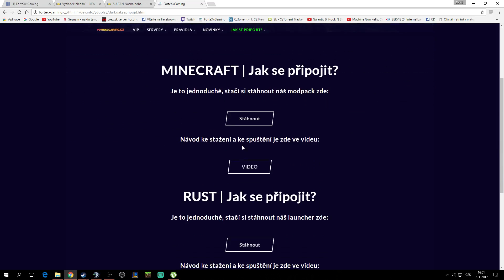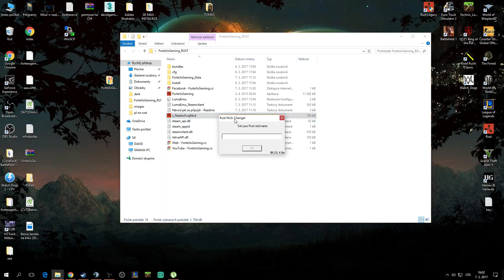| Tutoriál | - Jak se napojit na RUST server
Vítejte u dalšího videa, kde si ukážeme jak se připojit na náš RUST server !
IP : net.connect marsoner.crew.sk:28008
OMLOUVÁM SE ZA ZVUK